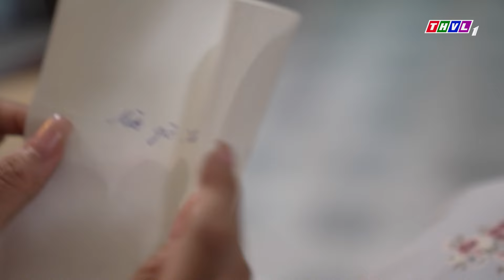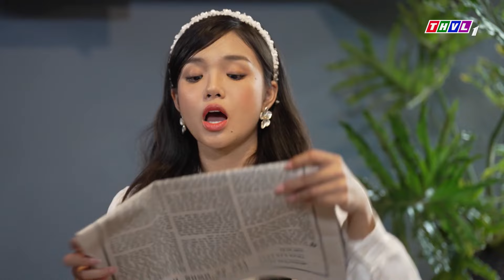RỒI 30 NĂM SAU - Tập 19 | Phim Truyện Việt Nam Hay Mới Nhất 2024